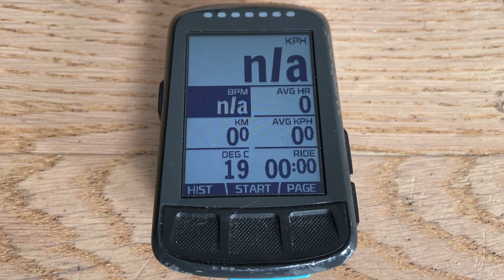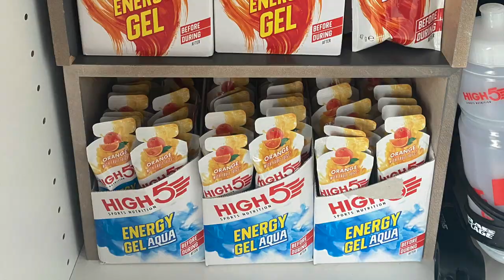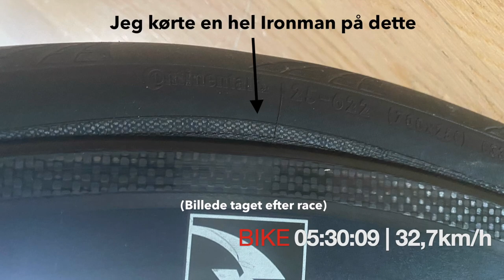Min første Ironman: Ironman Copenhagen 2021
Tilbage i august 2021 gennemførte jeg min første Ironman efter flere års forberedelse. I denne video fortæller jeg om den fantastiske oplevelse det var at krydse målstregen efter næsten 12 timers aktivitet. Jeg gennemgår racet fra forberedelserne om morgenen før race, opsætningen i transition området, den kolde svømning, den lange cykeltur og næsten endnu længere løbetur! Undervejs fik jeg en masse støtte fra venner og familie som brugte dagen på at heppe på mig, overalt i København.

Alt i alt en hård og lang dag, som jeg her, halvanden uge før Ironman Copenhagen i 2023, giver et detaljeret indblik i.

Tusind tak fordi du ser med!